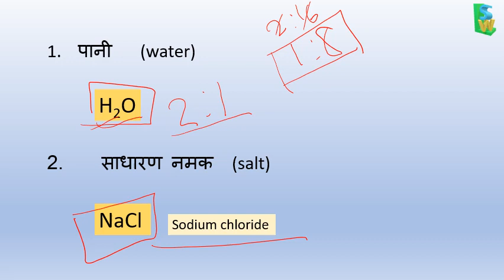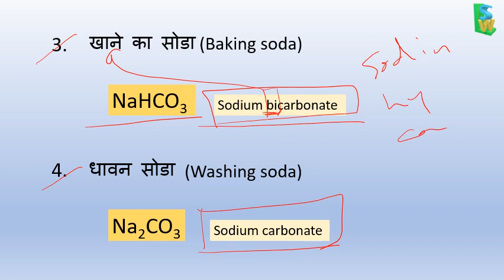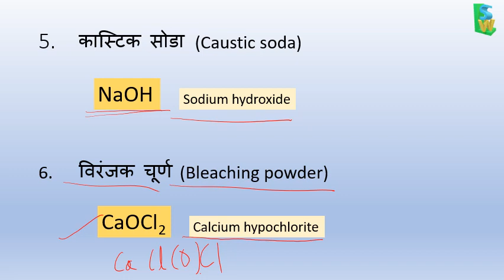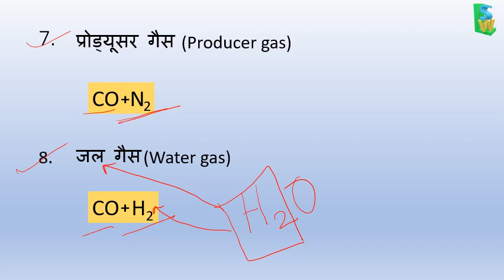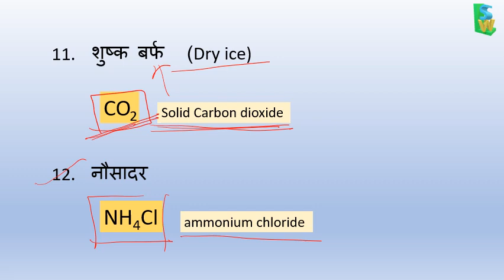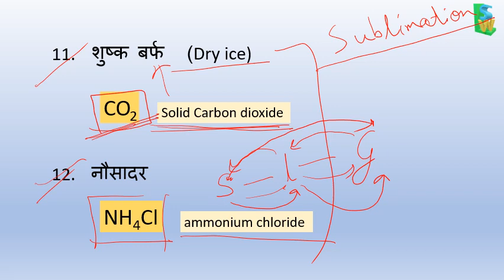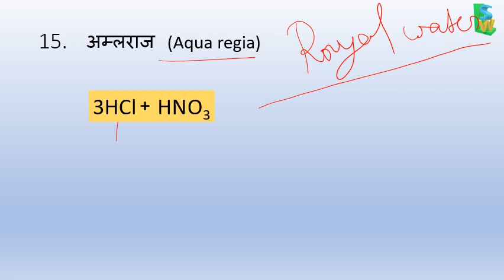Chemical formulas part - 1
Most important for -
Exams, conduct by ssc
Exams, condect by railway department
And other exams